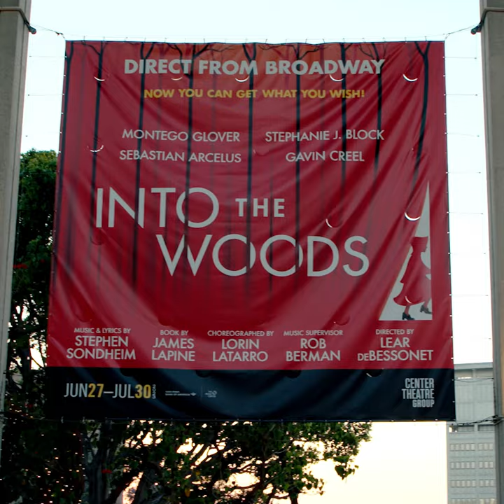"Into The Woods" Opening Night Red Carpet at the Ahmanson Theatre!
The stars came out to witness the magic of "Into The Woods" live! Will you join them?

"Into The Woods" plays the Ahmanson Theatre until July 30th! Purchase your tickets NOW!